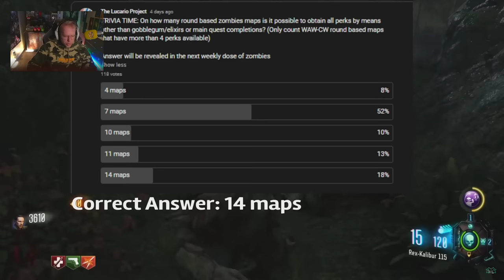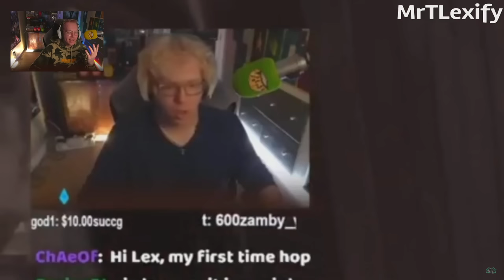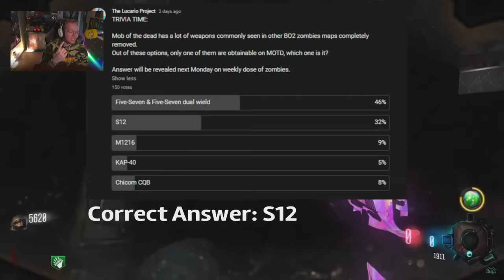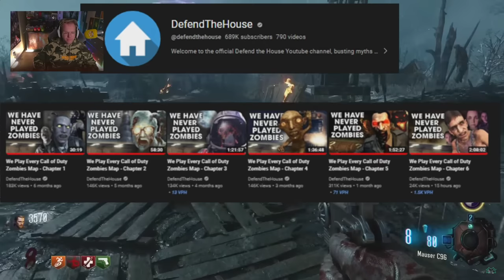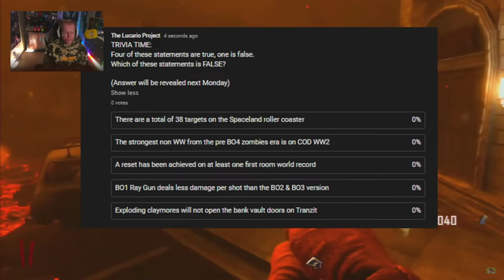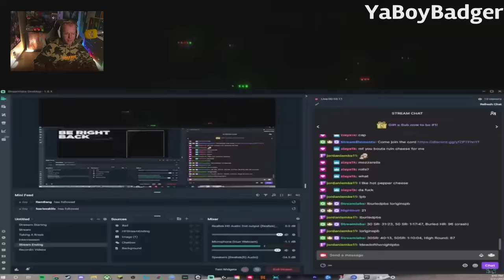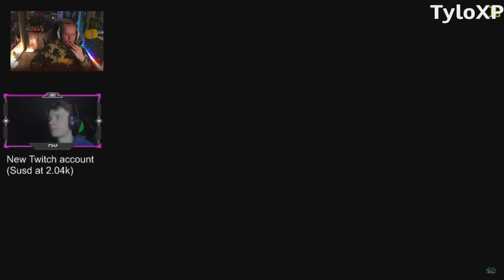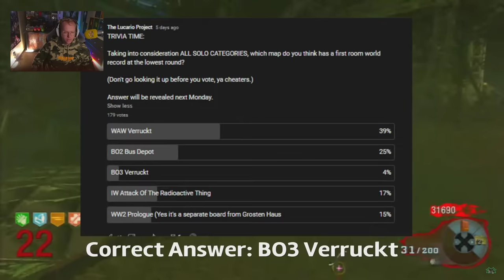1 HOUR OF ORIGINS FAILS.